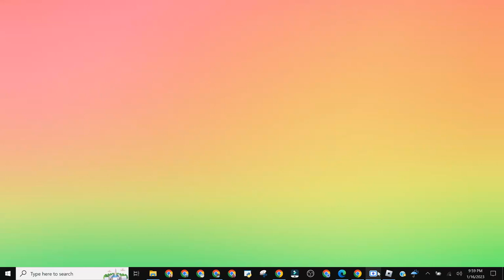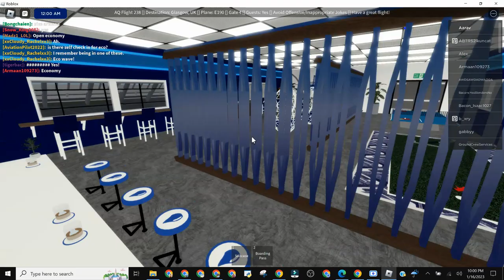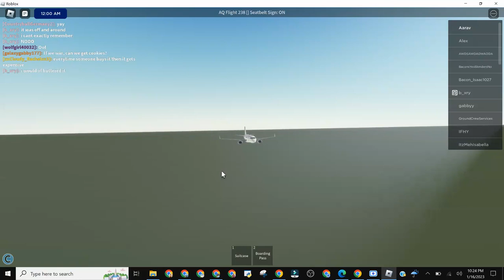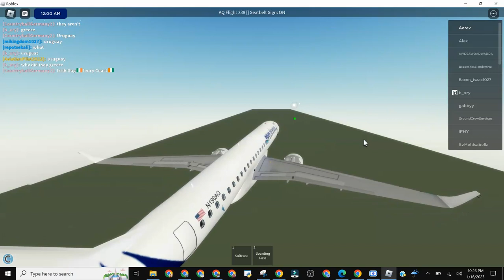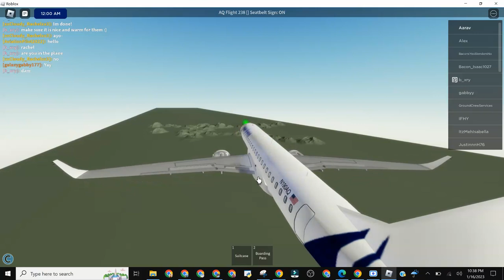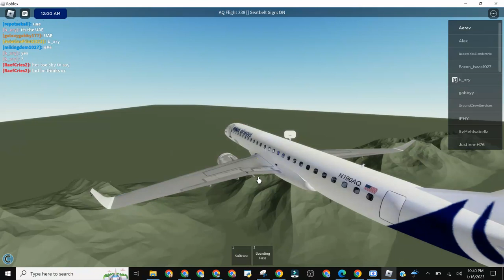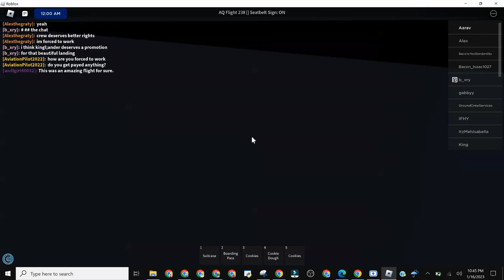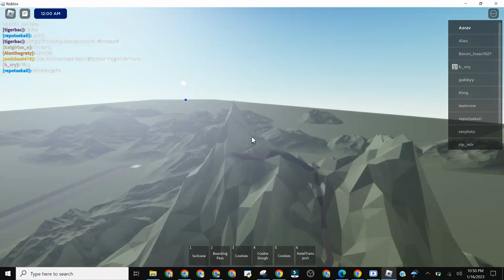Roblox Aqua Airways Full Flight Embraer e190 (First) London Southern to Glasgow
Aqua Airways Full Flight Embraer e190 (First) London Southern to Glasgow

Guest = Yes

Time ( 6pm AKST ) ( 7pm PST ) ( 10pm EST ) ( 12am WGT ) ( 2am CVT ) ( 3am GMT ) ( 4am CET ) ( 6am MSK ) ( 6:30am IRST ) ( 7am GST ) ( 8:30am IST ) ( 11am SGT = AWST ) ( 12pm JST ) ( 1pm AEST ) ( 2pm AEDT ) ( 4pm NZDT )

Class First

London Southern to Glasgow